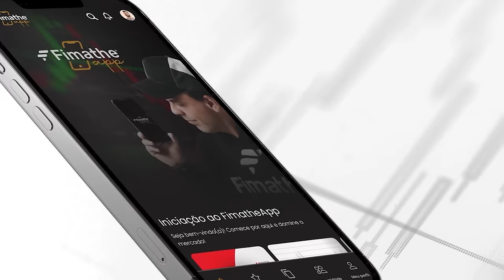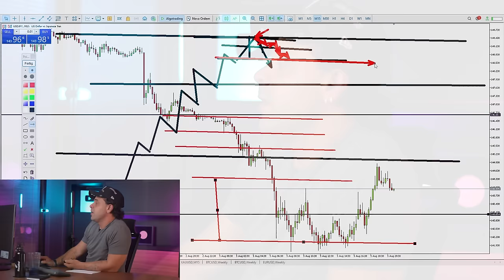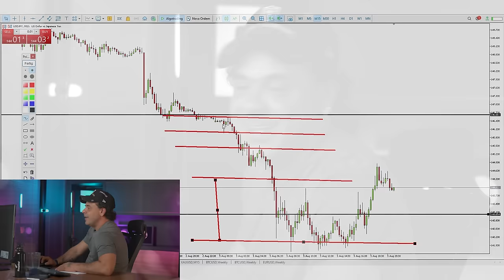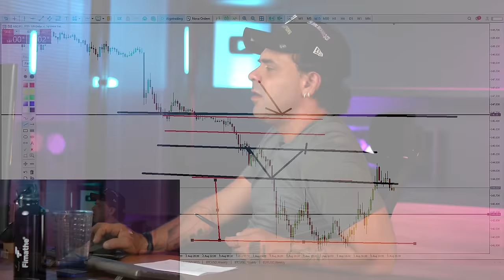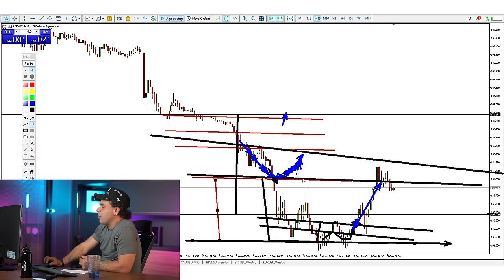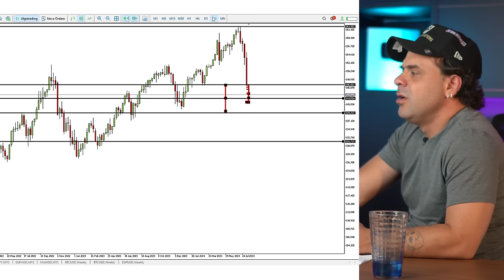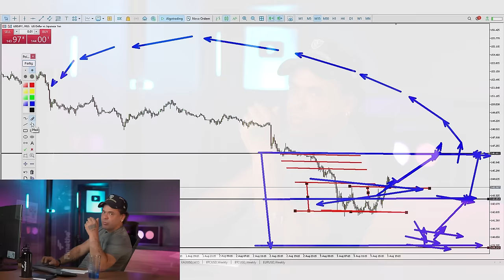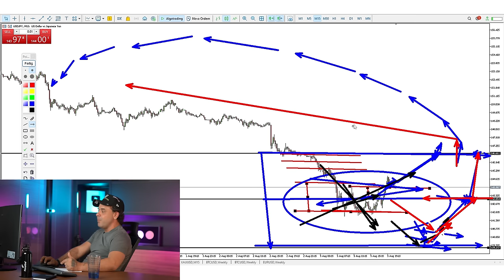O que FAZER na hora do PULLBACK? | FOREX | FIMATHE